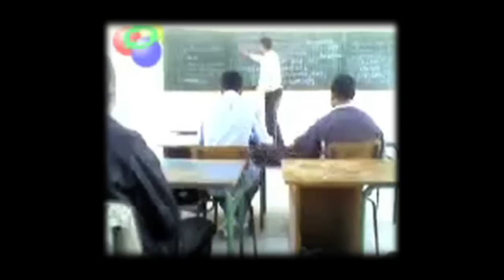O&A - Bill Burr talks Youtube Fights and Pranks